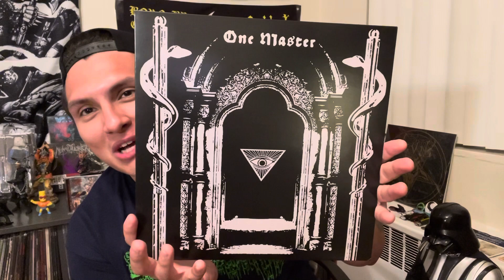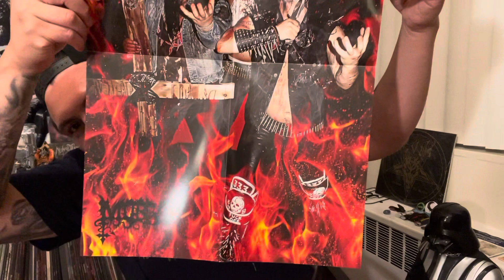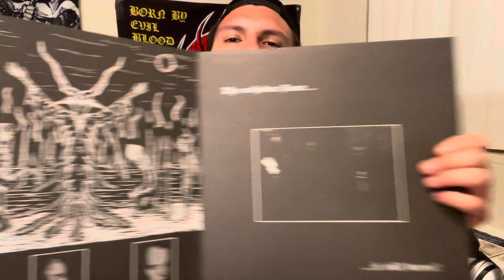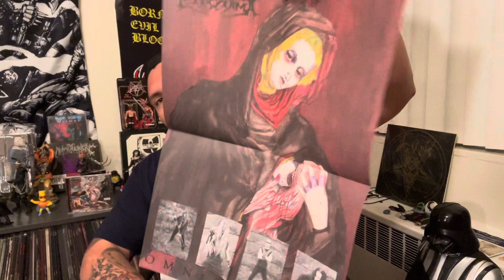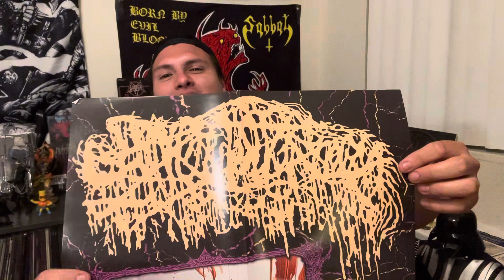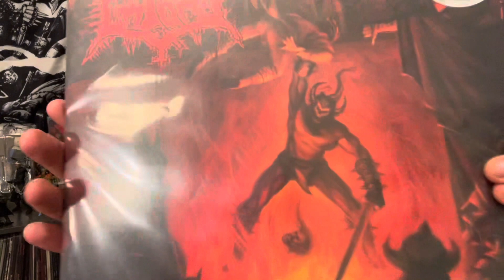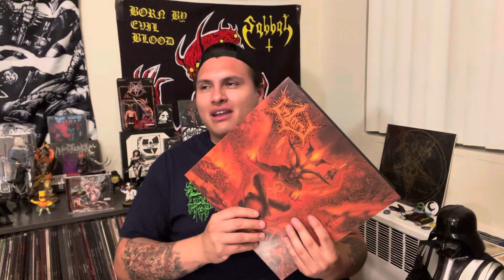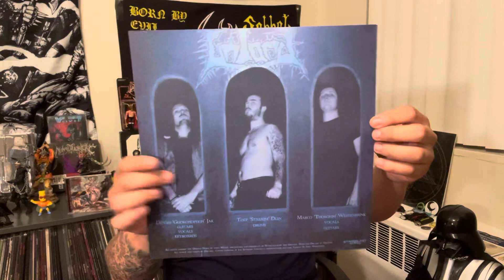Analog Conjurations: Vinyl Update [24] (Hell’s Headbangers unboxing)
Hello and hails once again!! Got a great stack for ya in this one, and 2 packages to unbox too for the fuck of it! Thank you as always for watching.